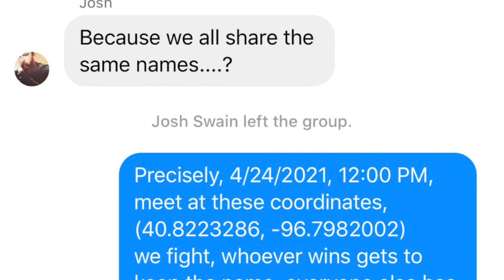Massive crowd gathers for Josh Swain battle, started by internet meme